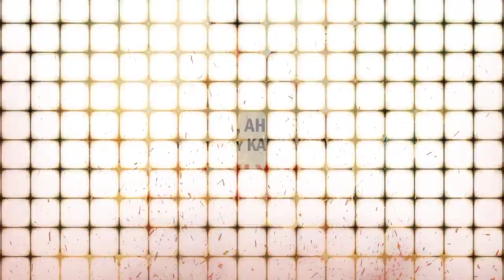Om Teaser Trailer Ft. Aditya Roy Kapur, Sanjana Sanghi | Om Movie | Om The Battle Within | 2022